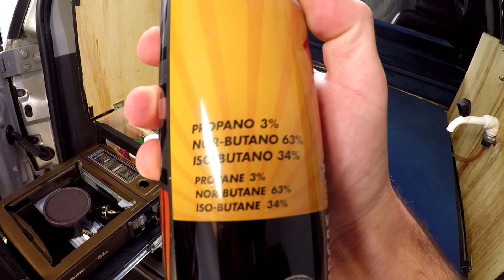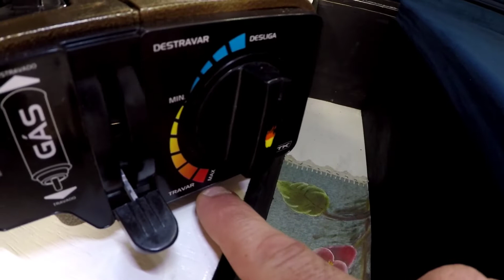Fogareiro Nautika Duo ceramic, fogão de camping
sem mais delongas , neste vídeo passo minhas impressões depois de algum tempo usando o fogão ou fogareiro de camping da marca nautika , modelo duo ceramic .

👉nos acompanhe também lá no Instagram
@rota alternativa BR